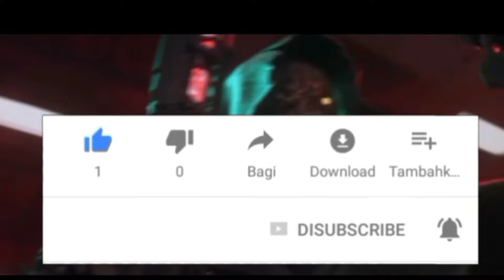New* 1 vs 1 in Call of duty mobile | Cod mobile android gameplay 1#50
gmp gaming
 iferg plays
 yanrique
anonymousyt bobby plays
 mortal
mythpat
total gaming
kvleofficial gaming
noahfrom youtube mobile
 iferg
carryminati
carryislive
 sokil jhc gaming
 parkertheslayer
 clips insaman
 ujjwal gaming
dgamerhitman
 garena call of duty mobile
tapgameplay
techzamzing whatculture gaming
 pewdiepie
 minecraft
pewdiepie vs t series
 dynamo gaming
as gaming
mrbeast gaming
mrbeast
 triggered insaan
 levinho gaming
 pubg mobile
 free fire
cod mobile
call of duty mobile
ruppo
 tacaz gaming
dwoz
panda gaming
sevou
 techno moni
 thedonato gaming
among us
 gaming with zihad
 bluepanda
lokesh gamer
 gyan gaming
sk sabir gaming
gaming subrata gaming
 mama gaming
techno gamer
mr triple r
live insaan
desi gamers

r live insaan desi gamers callofdutymobile​​​​​​​​​amugus​​​​​​​​​codmobile​​​​​​​​​random​​​​​​​​​gmpgaming​​​​​​​​​iferg​​​​​​​​​mortal​​​​​​​​​carryislive​​​​​​​​​yanrique​​​​​​​​​codmobilezombies​​​​​​​​​#2021​​​​​​​​​pcgaming​​​​​​​​​battleroyale​​​​​​​​​10vs10​​​​​​​​​android​​​​​​​​​garena​​​​​​​​​youtube​​​​​​​​​codm​​​​​​​​​india​​​​​​​​​bangladesh​​​​​​​​​gameplay​​​​​​​​​live​​​​​​​​​trailer​​​​​​​​​gta5​​​​​​​​​worldrecordsnipe​​​​​​​​​netduniagaming​​​​​​​​​msmubarakpatwry​​​​​​​​​yanrique​​​​​techzamazing​​​​​call​​​​​ of duty#com​​​​​kvleofficialgaming​​​​​tapgameplay​​​​​soki​​​​​papajoe​​​​​live​​​​​desigamers​​​​​vinnim​​​​​anonymousyt​​​​​10vs10​​​​​trailer​​​​​#2021​​​​​gmp​​​​​gmpgaming​​​​​official​​​​​esports​​​​​battleroyale​​​​​battle​​​​​royale​​​​​download​​​​​tipsandtricks​​​​​gameplay​​​​​iferg​​​​​ujjwal​​​​​carryislive​​​​​ruppo​​​​​panda​​​​​levinho​​​​​sevou​​​​​mortal​​​​​freefire​​​​​asgaming​​​​​lokeshgamer​​​​​thedonato​​​​​total​​​​​callofduty​​​​​GUNS BLAZING#2021

Tags 🤘 GMP​​​​​ Gaming#Call​​​​​ of Duty Mobile#Top​​​​​ Gaming#Best​​​​​ Android games#2020​​​​​Supper​​​​​ Gaming 2020#Gmpgaming​​​​​Call​​​​​ of Duty Mobile.2021#gmpgaming​​codmobile​​callofduty​​mobile​​# RELATED SEARCHES Image of call of duty